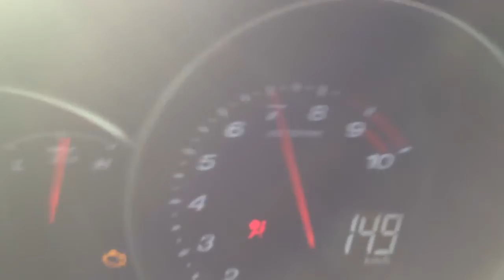RX8 10300 RPMS !!! 🤯 Satisfying/ASMR for Car Guys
Fun Fact: Rotaries must be redlined daily in order to clean out the carbon build up inside them

rotary motor,
rotary motorcycle,
rotary motor sound,
rotary motor explained,
rotary motorcycle sound,
rotary motorcycle engine,
rotary motor idle,
rotary motorsports,
rotary motor drag car,
rotary motor vs magnetic motor clipper,
rotary motor drag racing,
rotary motor diagram,
rotary motor model for atp generation,
rotary motor vs piston motor,
rotary motor inside,
rotary motor car,
rotary all motor,
rotary air motor,
rotary engine assembly,
rotary engine airplane,
rotary engine asmr,
rotary engine acceleration,
rotary engine anti lag,
rotary engine automation,
rotary engine apex seals,
rotary engine atv,
atp synthase rotary motor,
air rotary motor,
all motor rotary,
arduino stepper motor control with rotary encoder,
stepper motor as rotary encoder,
solidworks rotary motor animation,
rotary encoder dc motor arduino,
hdd motor as rotary encoder,
rotary vane air motor,
brushless motor as rotary encoder,
rotary motor bike,
rotary motor bekasi,
rotary engine build,
rotary engine bike,
rotary engine brap,
rotary engine blows up,
rotary engine backfire,
rotary engine burnout,
rotary engine boat,
rotary engine bridgeport sound,
best rotary motor,
how to build a rotary motor,
brushless motor rotary tool,
rotary motorbike,
motor bermesin rotary,
rotary motor clippers,
rotary motor clippers definition,
rotary motor compression tester,
rotary motor cars for sale,
rotary motor cylinder,
rotary motor cost,
rotary engine cars,
rotary engine compilation,
rotary engine cold start,
rotary engine chainsaw,
cammed rotary motor,
power cruiser corded trimmer with rotary motor,
cooler motor rotary switch connection,
control stepper motor with rotary encoder,
pid for dc motor position control using rotary potentiometer,